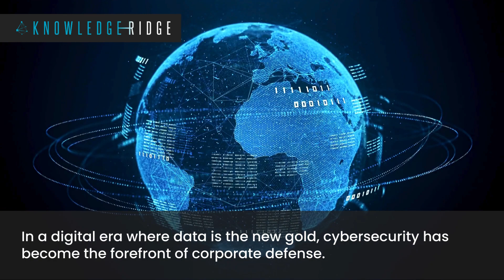Cyber Security| Secure Your Business| Expert Insights| Knowledge Ridge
As cyber threats shift from an IT problem to a business problem, navigating this landscape demands expertise that also looks at strategic business growth. Our blog talks about How Data Security Breaches Can Impact Business Stability